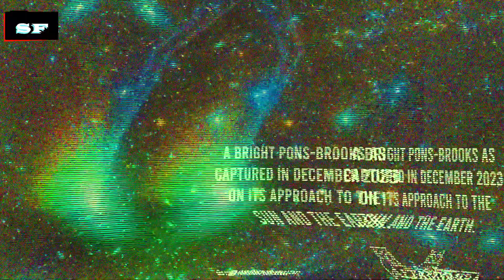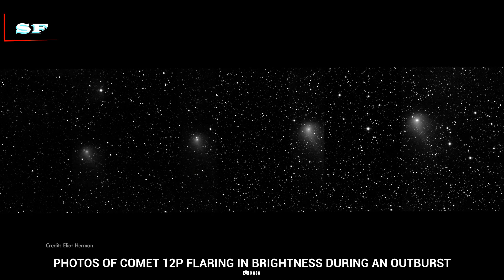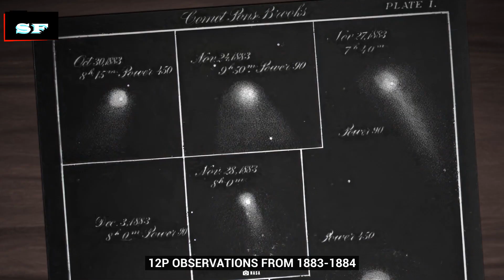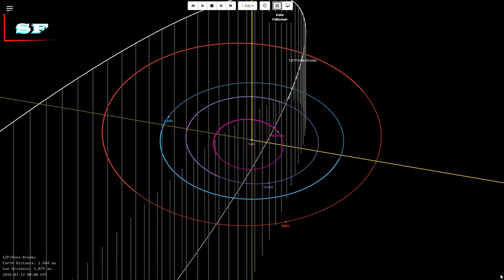Imminent Apocalypse! A Comet Twice the Size of Mount Everest Heads for Earth in 2024!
In 2024, a comet twice the size of Mount Everest is heading towards Earth! Watch this video to learn more about this possible apocalyptic event.

Comet 12P/Pons-Brooks is returning after 71 years and promises to put on a fair show in the night skies this spring. Also called the Devil's Comet, 12P/Pons-Brooks is cryovolcanic in nature and has undergone several explosions in recent months. The most spectacular thing this time is that it could also become visible during the total solar eclipse on April 8. The Devil's Comet will be 25 degrees away from the Sun. If it is bright enough, you will see it between Jupiter and the Sun, but closer to Jupiter.

Welcome to future space! The ultimate destination for the latest space news and documentaries from the world of astronomy and astrophysics. Stay up to date with all the current discoveries from NASA, the James Webb Space Telescope, along with easily explained videos about black holes, asteroids, galaxies, planets and more.
You'll also find a collection of easy-to-perform experiments that will feed the science enthusiast in you! Are you ready?